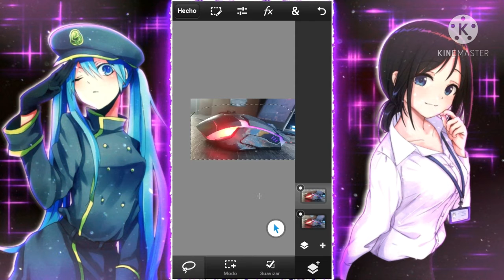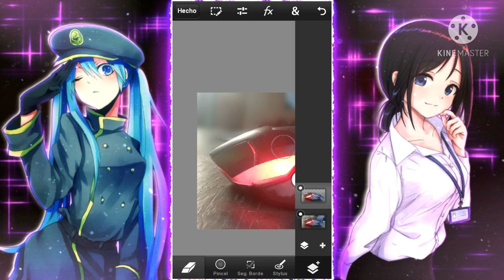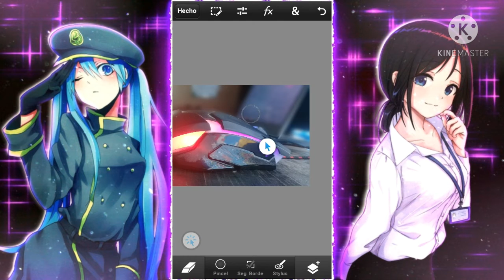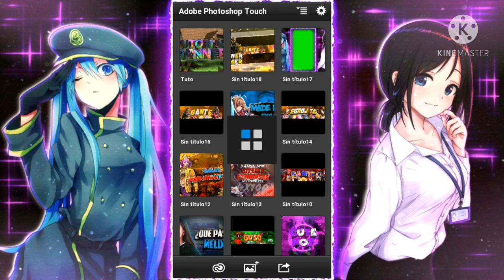COMO HACER EL EFECTO DESENFOQUE EN ANDROID! | GFX | PS TOCH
👉❤PACKS QUE PODRIAS NESESITAR ( Mas bien q puedan Conbinar :V)

( Aclarar ), Los Links que ven No son mios, Son Links De:

Melix Designer
AndroidEnergy GFX
MarioVM

Nos vemos en un proximo Video :D